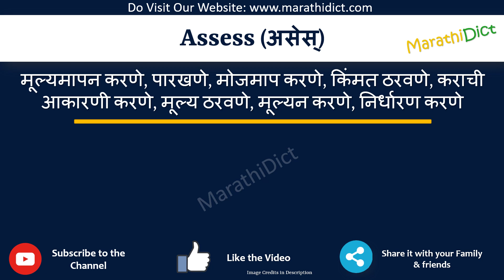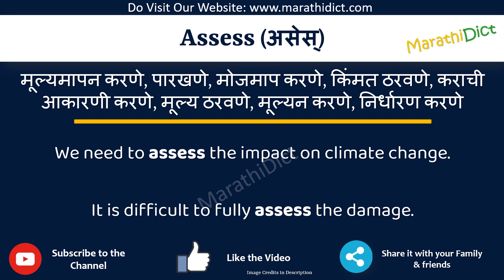Assess Meaning in Marathi | Assess म्हणजे काय | Assess in Marathi Dictionary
या व्हिडिओमध्ये तुम्हाला मराठीत Assess चा अर्थ समजेल आणि Assess चा उच्चारही शिकाल. याचा अर्थ तुम्ही Assess चा अर्थ जाणून घ्याल तसेच Assess कसे उच्चारता येईल, Assess म्हणण्याचा योग्य मार्ग कोणता आहे.

तर Assess शब्द फक्त एका मिनिटात शिका.

उदाहरणांसह Assess समजून घेऊ.